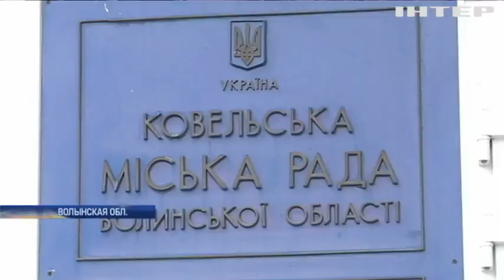В Ковеле бывший директор завода ударился в бега